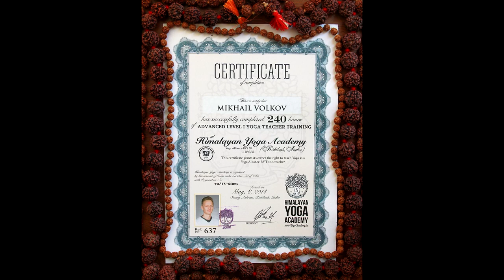106 лет Йогачарья Свами Йогананда Махарадж Ришикеш Swami Yogananda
Свами Йогананда Махарадж Ришикеш

Шри Свами Йогананда Махарадж родился 14 сентября 1908 года в центральной Индии, в штате Мадхьяпрадеш и покинул тело 3 января 2015 года в возрасте 106 лет. В юности Йогананда учился тибетской и индийской йоге у различных мастеров. И затем обучал других и нас тоже.

Свами ел один раз в день, а через каждые три дня такой скромной диеты еще и постился. Свами Йогананда повторял, что "80% того, что вы едите, - это для врачей, и только 20% для вас. Отбросьте 80%, и получите долгую здоровую жизнь". А спать надо не на правом, а на левом боку. Свами уверял, что никогда не принимал ни никаких медикаментов, но всегда рассчитывал только на свои внутренние силы. Перечисляя врагов здоровья, Йогананда назвал главным среди них неправильное питание. Он настаивает на употреблении только сырой пищи, без какой-либо тепловой обработки; не советует есть сахар и предлагает отказаться от белка после 30 лет. Конечно же Йогананда рекомендует заниматься йогой.
Сукшма - вьяяма, которую практиковал Свами представляет собой сочетание суставной гимнастики и дыхательных техник капалабхати в различных положениях тела. Кроме того в практике большое место отводится динамическим упражнениям, стимулирующим потоки праны в теле.
Также обязательными элементами являлись агнисара дхаути (очищение), бандхи (энергетические замки), и разнообразные пранаямы.
Сам он никогда не читал газет, не имел ни радио, ни телевизора. Все это, по его словам, отнимает энергию, столь необходимую, чтобы оставаться в спортивном теле и ясном уме.